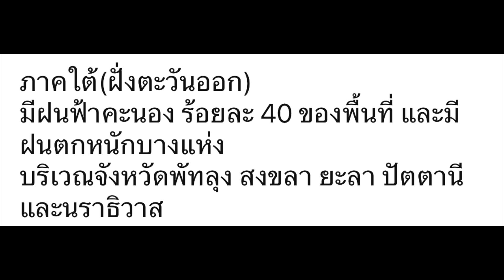พยากรณ์อากาศสำหรับประเทศไทยวันที่ 3 มิถุนายน 2567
12:00 น. วันนี้ ถึง 12:00 น. วันพรุ่งนี้
บริเวณจังหวัดแม่ฮ่องสอน เชียงใหม่ กำแพงเพชร และตาก

มีฝนฟ้าคะนอง ร้อยละ 40 ของพื้นที่
ส่วนมากบริเวณจังหวัดเลย หนองคาย บึงกาฬ อุดรธานี สกลนคร นครพนม และมุกดาหาร

บริเวณจังหวัดนครสวรรค์ อุทัยธานี กาญจนบุรี และราชบุรี

ส่วนมากบริเวณจังหวัดนครนายก ปราจีนบุรี ฉะเชิงเทรา ระยอง จันทบุรี และตราด

บริเวณจังหวัดพัทลุง สงขลา ยะลา ปัตตานี และนราธิวาส

มีฝนฟ้าคะนอง ร้อยละ 40 ของพื้นที่ ส่วนมากบริเวณจังหวัด กระบี่ ตรัง และสตูล
ทะเลมีคลื่นสูงประมาณ 1 เมตร บริเวณที่มีฝนฟ้าคะนองคลื่นสูง 1-2 เมตร

ลมตะวันตกเฉียงใต้ ความเร็ว 10-25 กม./ชม.